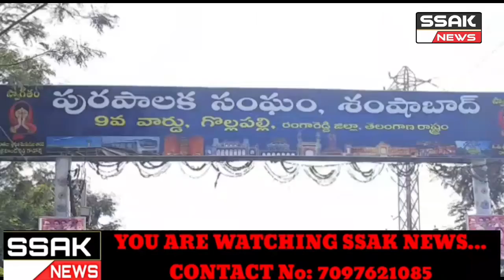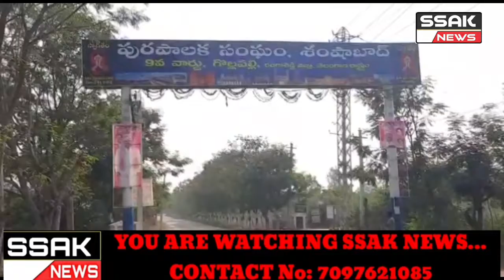Leopard Spotted Near Runway of Hyderabad Airport, A Leopard was Spotted on the Runway of Hyderabad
Airport on Sunday  Night According to the Airport Officials the CCTV footage Showed the Wild Animals prowling Near the Runway for about 10 Minutes and later Jumped Off a wall Running towards Rashidguda the Airport Security Forces were Alerted on the Leopard prowl who are Examing the CCTV Cameras Footage.